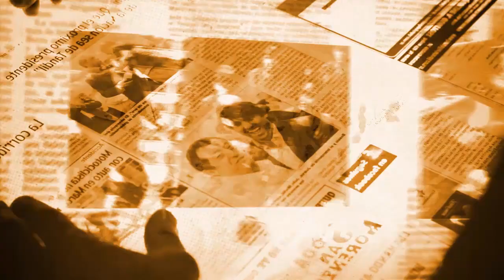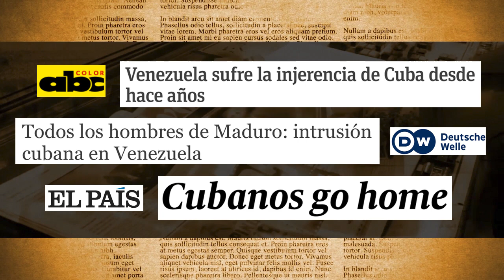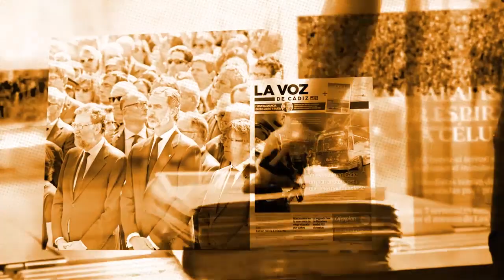¿Qué esconde el titular? - “En los barrios de Venezuela se construye una democracia directa”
José Rafael Núñez Vargas, experto en "Gestión Social del Desarrollo Local" en Venezuela, desmiente la tesis mediática del “estado autoritario”. Al contrario, nos habla de experiencias de transformación de los barrios mediante mesas de planificación popular, de Consejos Comunales y de democracia directa en su país.